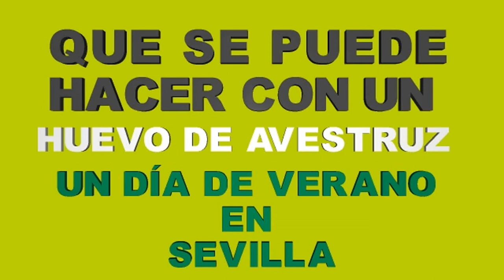HUEVO FRITO DE COJONES DE AVESTRUZ